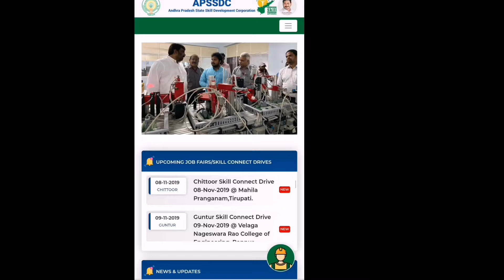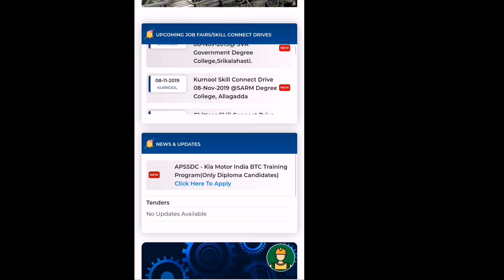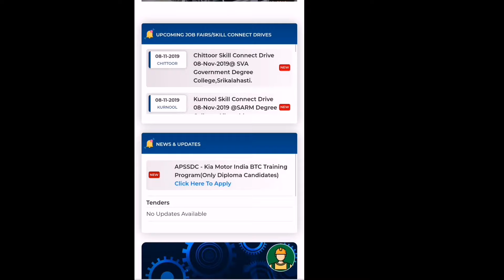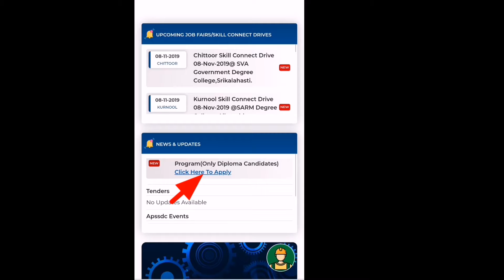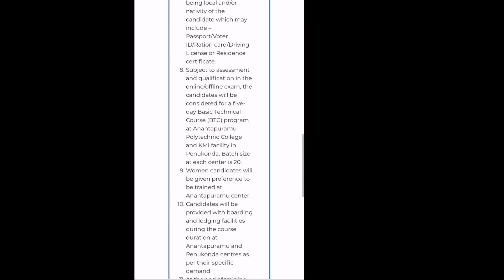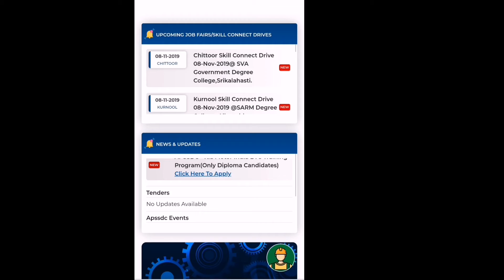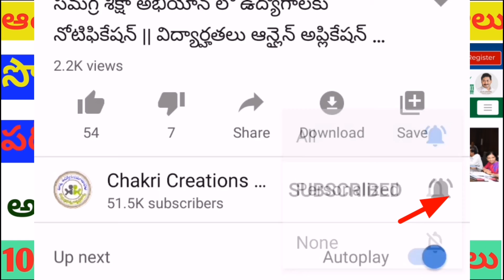ఆంధ్రాలో Apssdc ఉద్యోగాల నోటిఫికేషన్ 2019 | Apssdc Recruitment notification 2019 | Today jobs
(required)
ఆంధ్రాలో భారీగా ఉద్యోగాల నోటిఫికేషన్ 2019 | Apssdc Recruitment notification 2019 | Today jobs | jobs
నా యూట్యూబ్ ఛానెల్ లో వీడియోలో ఏదయినా వీడియో ఇతరుల వీడియో లను కాపీ కొట్టినట్లు అనిపిస్తే యూట్యూబెర్ లు క్షమించాలి మీరు నాతో కాంటాక్ట్ చేయవచ్చు
నా